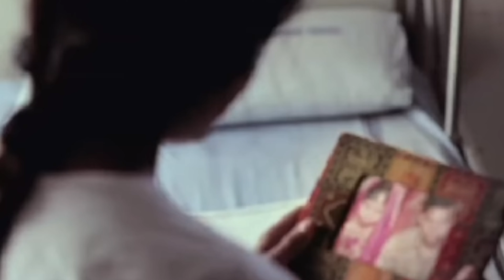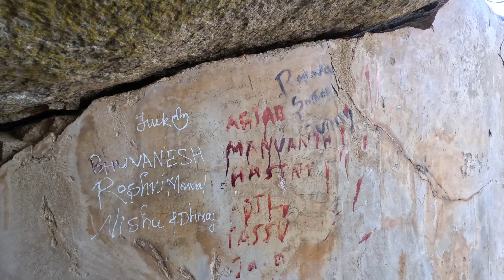Gudibanda Fort full vlog/ Some one written there names in blood/ರಕ್ತದಲ್ಲಿ ಹೆಸರನ್ನು ಬರೆಯಲಾಗಿದೆ